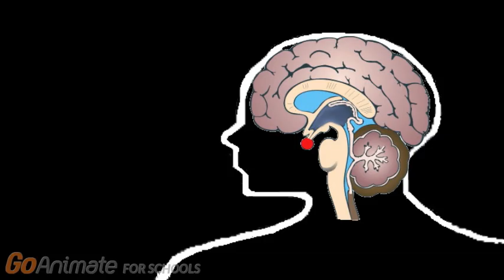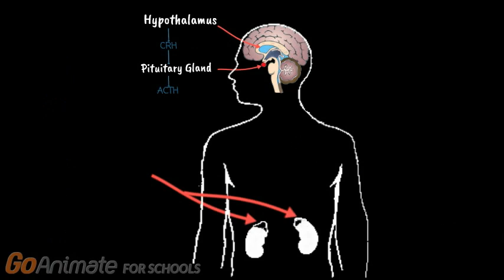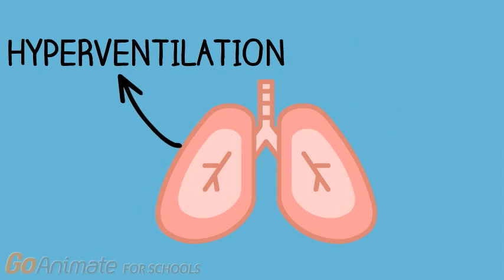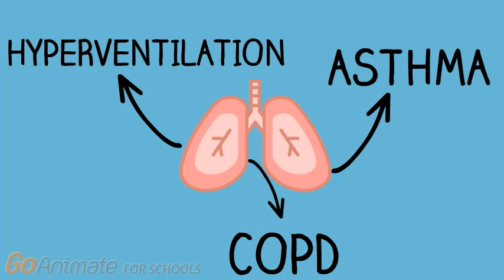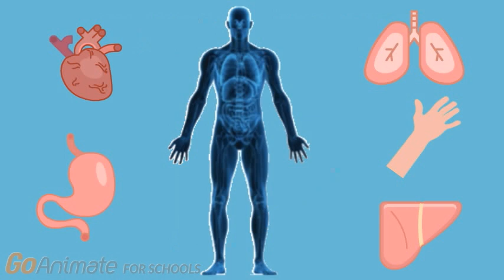The Long-term Effects of Stress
This video is intended to spread awareness about the long-term effects of stress. Everyone experiences stress everyday, it can come from any source. Some examples include emotional, physical or job related stress. Stress is our body’s primitive way of responding to any kind of internal or external demand or threat. The short-term effects of stress may not be serious but prolonged exposure to stress can lead to very serious long-term effects on the body.
Thus, this video will be outlining the some of the long-term effects on the body such as an increase in heart attacks, obesity and development of diabetes. This video will also be discussing the three stress hormones; cortisol, epinephrine and norepinephrine. Cortisol, which is the major stress hormone, is released from the adrenal cortex. Epinephrine which is also referred to as adrenaline and norepinephrine, referred to as noradrenaline are released from the adrenal medulla.

This video was made by McMaster University students Vyshnavi Mahendran, Tamandeep Khangura, Humaira Nakhuda, Mateen Akhtar and Andrew Nashed in collaboration with the McMaster Demystifying Medicine Program.

Please let us know how we can improve our videos and additional topics should be addressed below.

References:
Al'Abadie, M. S., Kent, G. G., & Gawkrodger, D. J. (1994). The relationship between stress and the onset and exacerbation of psoriasis and other skin conditions. British Journal of Dermatology, 130(2), 199-203.
Asthma and Allergy Foundation of Amercia. (2015) Asthma facts and Figures. (n.p). Retrieved October 18,2016
Bhatia, V., & Tandon, R. K. (2005). Stress and the gastrointestinal tract. Journal of gastroenterology and hepatology, 20(3), 332-339.
Deanfield, J., Kensett, M., Wilson, R., Shea, M., Horlock, P., De Landsheere, C., & Selwyn, A. (1984). Silent myocardial ischaemia due to mental stress. The Lancet, 324(8410), 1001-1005.
Desborough, J. P. (2000). The stress response to trauma and surgery. British journal of anaesthesia, 85(1), 109-117.
Ghiadoni, L., Donald, A. E., Cropley, M., Mullen, M. J., Oakley, G., Taylor, M., ... & Deanfield, J. E. (2000). Mental stress induces transient endothelial dysfunction in humans. Circulation, 102(20), 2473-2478.
Health Canada. (2008). Mental Health-Coping with Stress (n.p). Retrieved October 18, 2016,
Kemeny, M. E. (2003). The psychobiology of stress. Current directions in psychological science, 12(4), 124-129.
Lundberg, U. (2005). Stress hormones in health and illness: the roles of work and gender. Psychoneuroendocrinology, 30(10), 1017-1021.
Ranabir, S., & Reetu, K. (2011). Stress and hormones. Indian journal of endocrinology and metabolism, 15(1), 18.
Statistics Canada.(2014).Overweight and obese adults (n.p). Retrieved October 21, 2016,
Steptoe, A., & Kivimäki, M. (2012). Stress and cardiovascular disease. Nature Reviews Cardiology, 9(6), 360-370.
Surwit, R. S., Schneider, M. S., & Feinglos, M. N. (1992). Stress and diabetes mellitus. Diabetes care, 15(10), 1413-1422.
Torres, S. J., & Nowson, C. A. (2007). Relationship between stress, eating behavior, and obesity. Nutrition, 23(11), 887-894.
World Health Organization.(2016). Global report on Psoriasis.